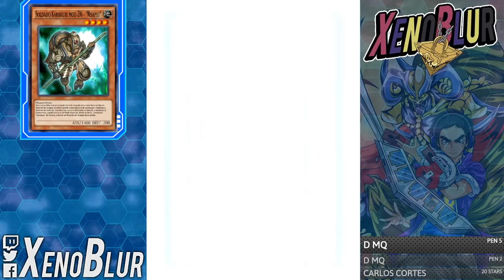Duelist Challenge 5 [SEP 2020] | Yu-Gi-Oh! Duel Links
Duelist challenge 5 karakuri
Desafió de preguntas 5 respuesta